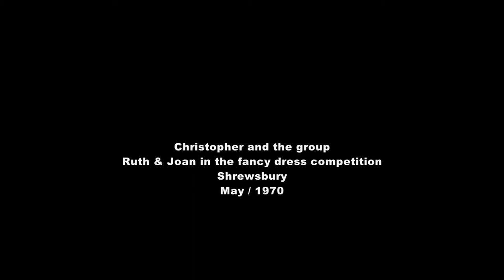Cine Film Transfer by M. C. Video - Wrexham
This cine film was supplied by Ruth Ellis, filmed by her father in 1970, near the town of Leek in Staffordshire in the UK
Ruth's brother, Chris plays in the band and went on to be a musician and radio reporter for BBC Stoke. Also in the band is Mike Bode, who went on to be a Prof of Astrophysics.

The film goes on to show a typical childrens fancy dress from the 70's and a brief visit to Shrewsbury.